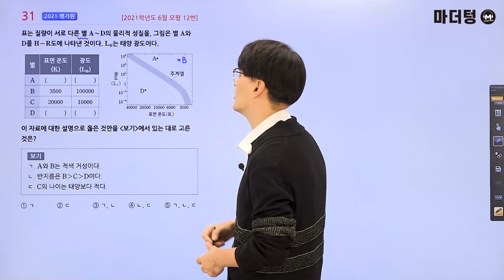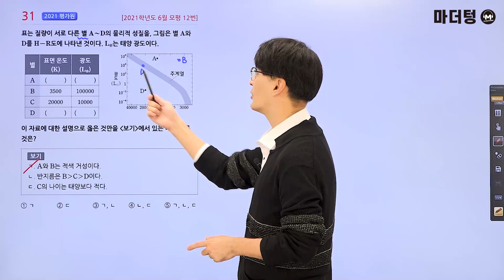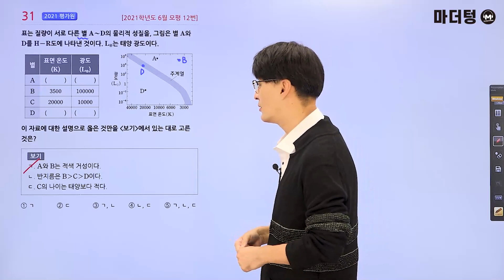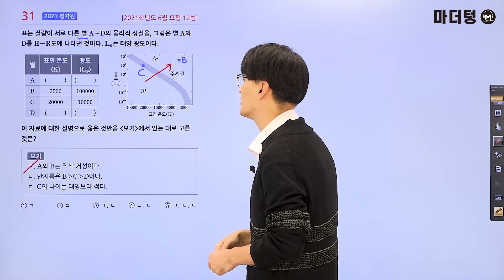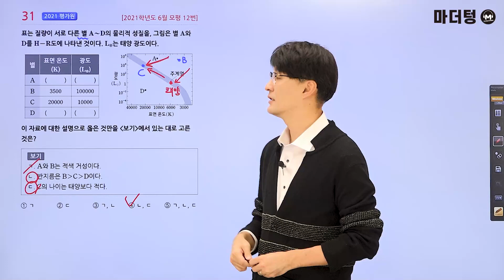마더텅 | 지구과학Ⅰ | 2021학년도 6월 모평 12번 (해설 : 오정석 선생님)